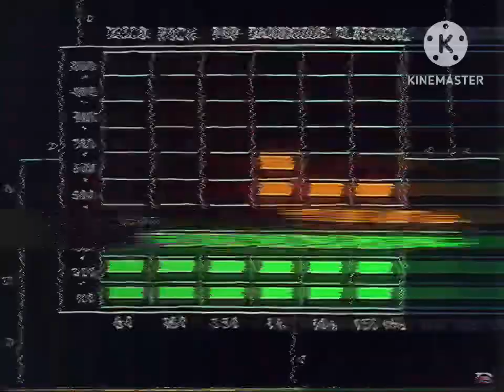THIS IS THE BATTLE FOR DREAM ISLAND SONG 🗣️🗣️🗣️🔥🔥🔥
I do not own “SpongeBob SquarePants” (obviously, Paramount Global, if you copyright claim this, it might be canon to the SpongeBob series.) it goes to Paramount Global, ViacomCBS, and Nickelodeon. (R.I.P. Stephen Hillenburg: 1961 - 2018)

Also: I did this just for fun.

(SHIT, YT KIDS REPELLENT)